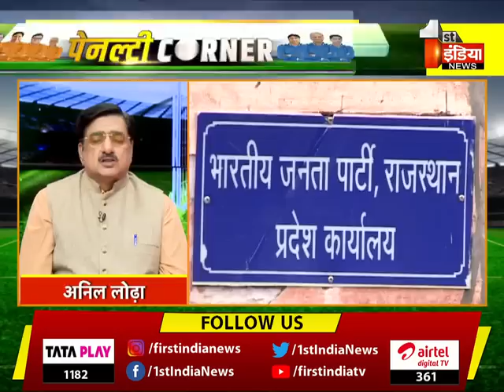Gehlot और Kailash Meghwal में मिलीभगत: Arun Singh | Rajasthan Election 2023 | Penalty Corner